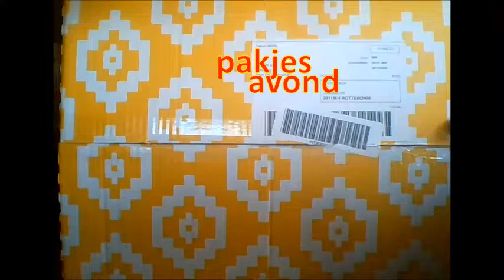Pakjesavond 2021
Graag wens ik je een hele fijne sinterklaas:)